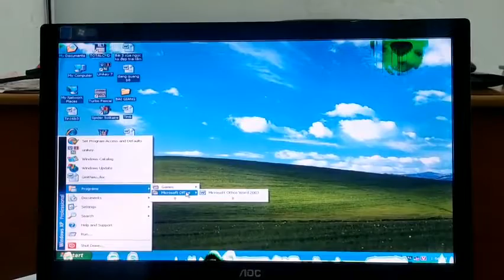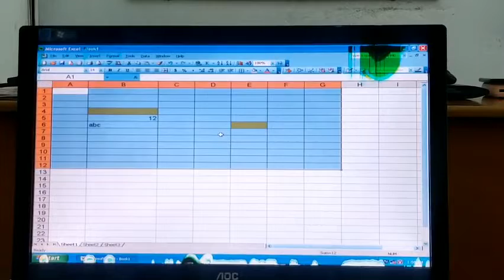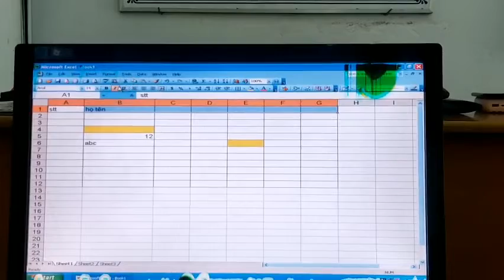Hướng dẫn thực hành Excel - Bài 1 Bai1 Excel 1